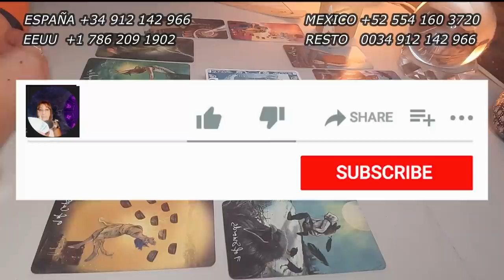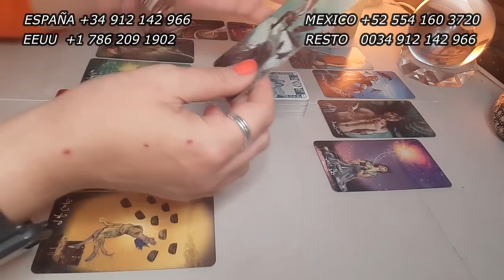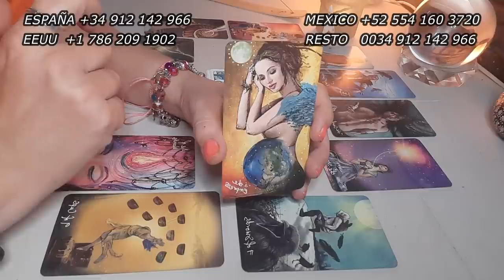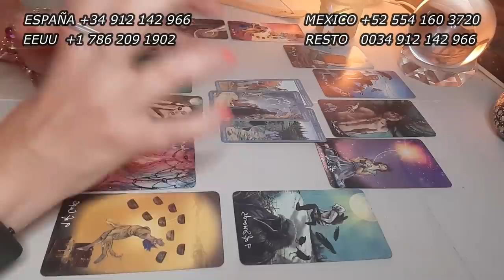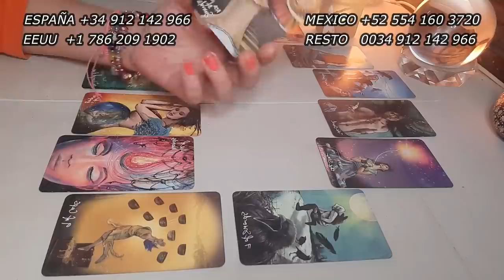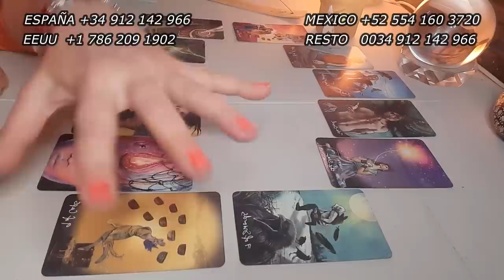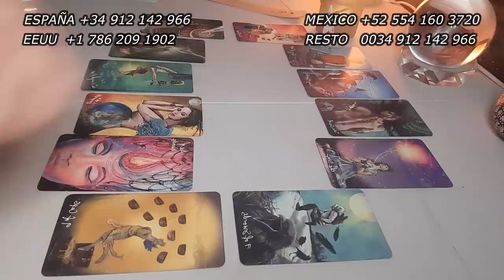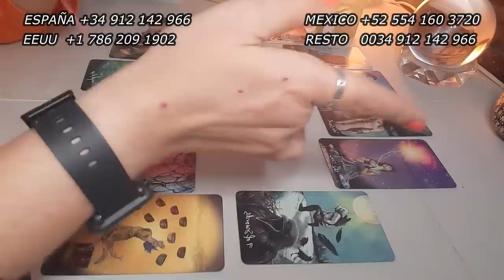LIBRA 2️⃣0️⃣2️⃣2️⃣ UN AÑO DE INFARTO 🥵 PREPÁRATE 💖🤩💵